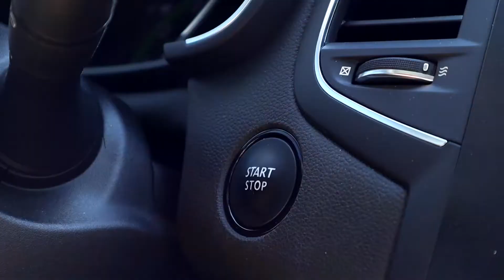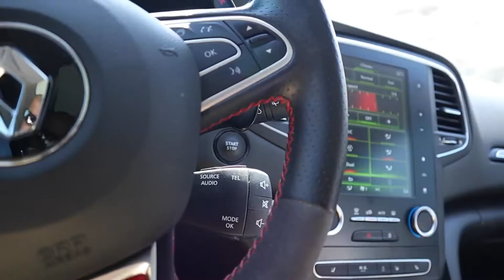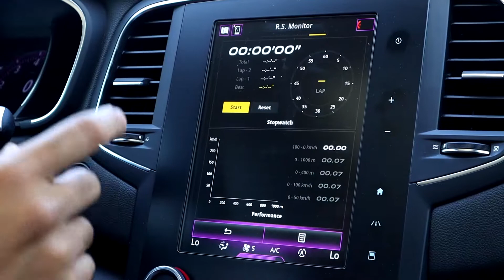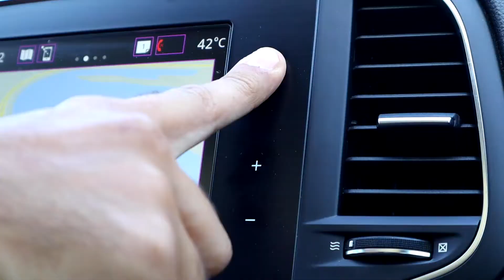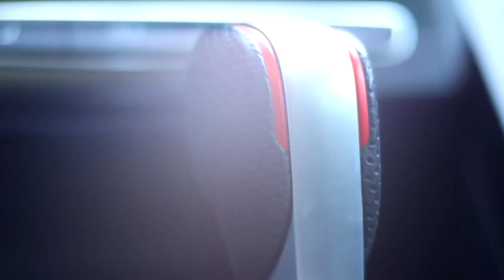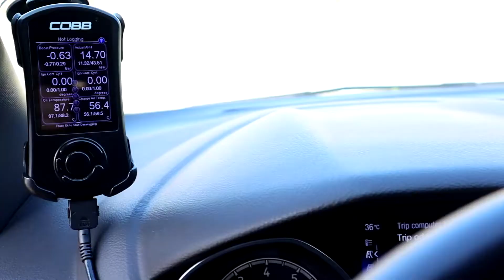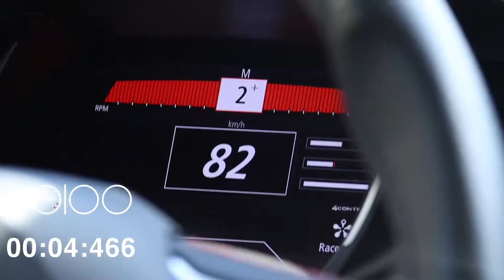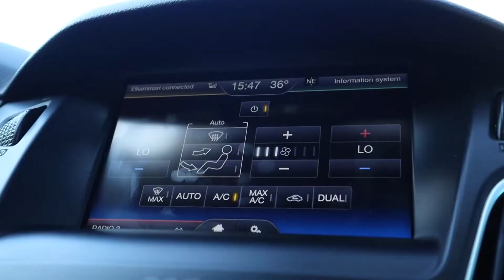RENAULT MEGANE RS VS. FORD FOCUS ST | #009 | CAR REVIEW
The Go-Karts
الجو-كارتس

Tamer and Adel take both the Renault Megane RS and the Ford Focus ST to the mountain roads where they can experience the hot hatches performances and compare them to each other. Tamer is in love with the Megane RS 4 control system that enables the RS to steer all the wheels for better handling and Adel is so happy with the classic 6-speed manual transmission fitted in the Focus ST and how it shifts smoothly. They test the 2 hatches’ 0-100 time and Tamer adds a braking test to showcase the Brembo brakes. Adel and Tamer discuss how the Megane RS looks much better than most of its rivals and explain the downsides of both cars.

تامر وعادل يتوجها برينو ميجان آر إس وفورد فوكس إس تي إلى إحدى الطرق الجبلية حيث يقوما باختبار أداء السياراتين والمقارنة بينهما. تامر أحب خاصية ال4 control التي تساعد على تحكم أفضل على المنعطفات حيث تقوم بتوجيه العجلات الأربع في نفس الاتجاه على سرعات عالية. عادل سعيد جداً بناقل الحركة التقليدي العادي ذو ال6 سرعات الذي يضيف متعة قيادة مختلفة. تامر وعادل يختبرا تسارع السياراتين من صفر إلى 100 ويضيف تامر اختبار التوقف التام والذي كان مذهلاً بفضل مكابح بريمبو القياسية على ميجان آر إس. عادل وتامر يعتقدا أن ميجان هي من أفضل المنافسين من ناحية الشكل الخارجي وكذلك يناقشا عيوب السيارتين ورأيهم الخاص حولهما.

Chapters:
00:00 Intro | البداية
01:00 Megane RS Introduction and Interior | مقدمة عن الميجان آر إس والشرح الداخلي
7:58 Megane RS Interior Overview | لمحة عامة عن داخلية الميجان آر إس
8:09 Megane RS Keyfob | مفتاح ميجان آر إس
8:20 Focus ST Intro |  بداية فوكس إس تي
8:32 Focus ST / Megane RS Performance | تجربة أداء فوكس إس تي وميجان آر إس
11:07 Megane RS 0-100 Test | اختبار تسارع 100-0 لميجان آر إس
11:48 Megane RS Brembo Brakes Test | اختبار مكابح بريمبو لميجان آر إس
12:12 Focus ST Interior Overview | لمحة عامة عن داخلية فوكس إس تي
12:24 Focus ST Interior explained | شرح داخلية فوكس إس تي
15:43 Focus ST 0-100 Test | اختبار تسارع 100-0 لفوكس إس تي
16:41 Megane RS / Focus ST Exterior and RAW | شرح التصميم الخارجي للسيارتين ورأي فريق 100-0 عنهما